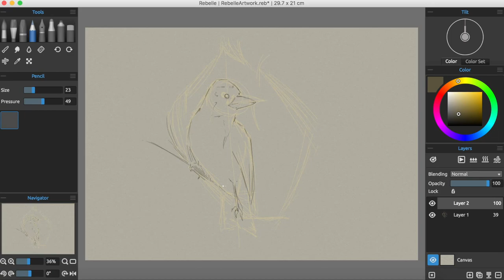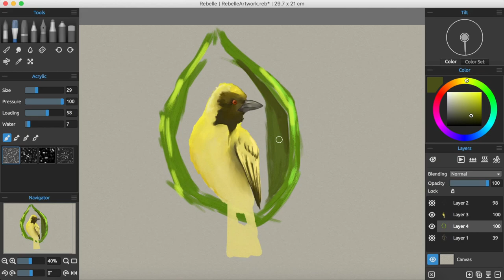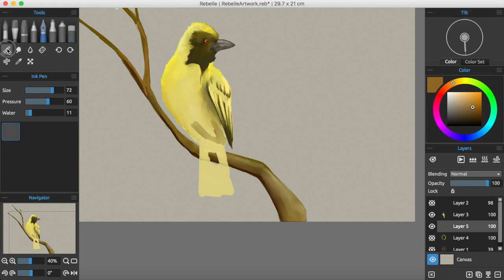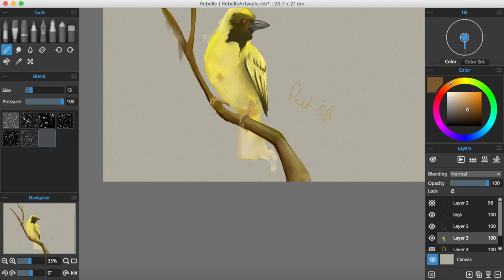Masked Weaver || Rebelle!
Painting of a Southern Masked Weaver - Ploceus velatus
Total time: 1.5-2 hours